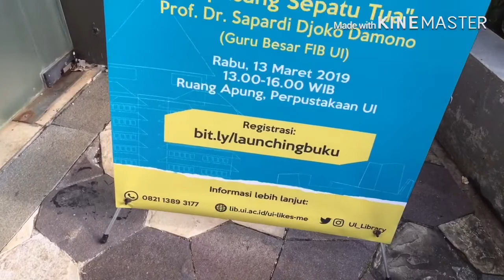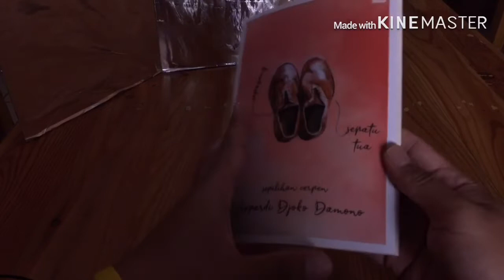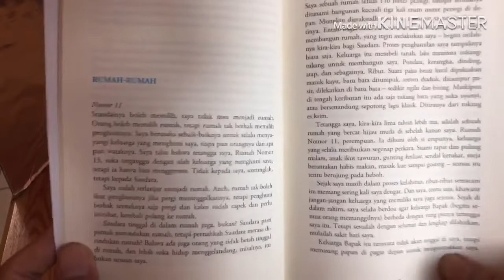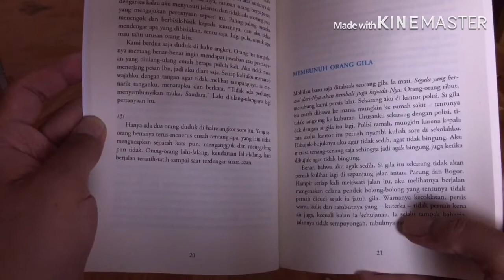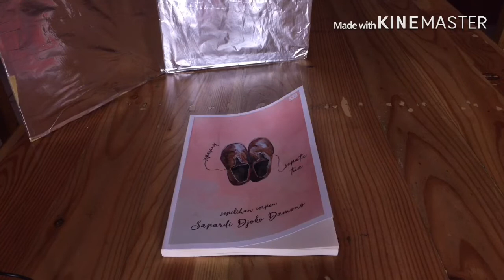SAPARDI DAN SEPASANG SEPATU TUA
Sapardi Djoko Darmono tetap bersinar di usianya yang senja dia tetap bersinar dengan terus menghasilkan karaya sastra. Buku terbarunya berjudul Sepasang Sepatu Tua dia luncurkan pada 13 Maret lalu di Gedung Perpustakaan Universitas Indonesia. Buku baru karya eyang Sapardi berisi 19 Cerita Pendek yang sudah dia buat sejak tahun 2000. Beberapa cerita berasal dari personifikasi benda-benda di sekitar manusia.